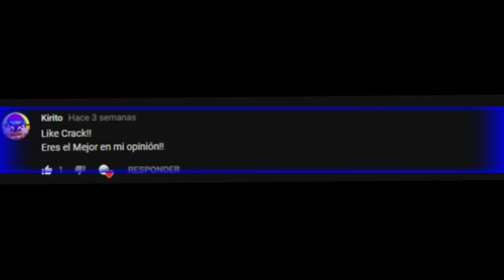Geometry Dash 2.11 Sadness By DanielDlc (1 Coin)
ID: 46150226

Ey Hola Soy Manuel y quisera que me dieras un like dejar un comentario masiso y tambien si no es mucho la molestia
una suscripcion no cuesta nada.

Gracias :D

Programas que utilizo :

-Leapdriod: Emulador de andriod 10-10
-Minecraft: Juego :v
-Bandicam. La ultima version (Para grabar videos)
-Wondershare Filmora. La ultima version (Para editar los videos)
-Fraps. La ultima Version (Para grabar videos)